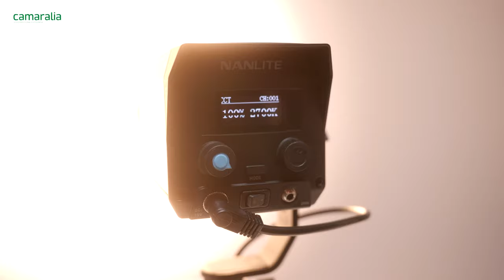💡Nanlite Forza 60B II: Focos LED con potencia y versatilidad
Si eres un creador de contenido, fotógrafo o filmmaker en busca de una iluminación profesional y versátil, ¡este video es para ti!
Los focos LED Nanlite Forza 60B II ofrecen una potencia asombrosa en un cuerpo compacto. 🔽🔽

Con una temperatura de color ajustable de 2700K a 6500K, puedes adaptar fácilmente la iluminación a tus necesidades específicas. Ya sea que estés grabando videos en interiores, haciendo retratos o realizando sesiones fotográficas, estos focos te brindarán un control total sobre la luz.

Te enseñamos como configurarlos y usarlos explorando todas sus funciones y características.